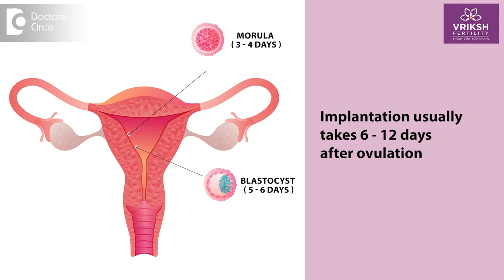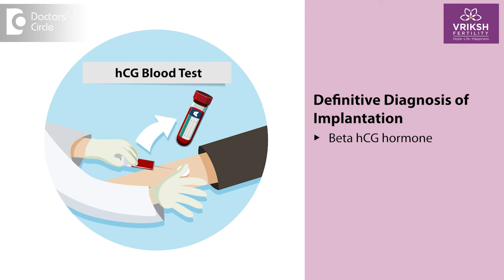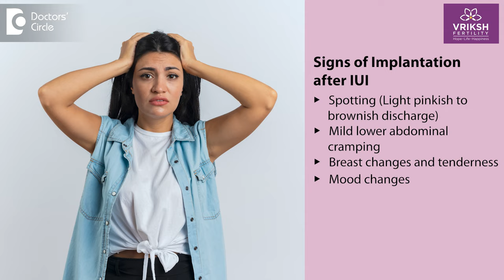4 Signs of IMPLANTATION after IUI | Pregnancy Implantation Symptoms -Dr.Sneha Shetty|Doctors' Circle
Dr. Sneha Shetty |  Phone 📞 : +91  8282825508 & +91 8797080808 (Online & in-person appointment can be booked online or by call) |  Registration No: 96567 Karnataka Medical Council, 2012
Clinical Director, Chief IVF Consultant, Gynaecologist and Laparoscopic Surgeon
Vriksh Fertility, HSR Layout, Bengaluru, India
So implantation is a crucial step in which the fertilized egg will attach itself to the uterus lining and will establish a connection, a blood connection between the mother and the growing embryo. So this usually takes about 6 to 12 days after ovulation and it coincides with the time of the hCG that is Human Chorionic Gonadotropin hormone production which is produced by the growing embryo now what are the signs of implantation after IUI. IUI is nothing but Intrauterine Insemination whereas around or during the time of ovulation male partner’s sperms are processed and good healthy sperms motile sperms are placed inside the female partner's uterus it is very important to understand that there are certain signs .But it is not definite it is to tell that implantation has happened if you have these particular signs after an IUI procedure. The definitive diagnosis is only going to be by measuring your beta hCG hormone or doing a urine pregnancy test after missing your periods. But certain patients do have these signs and symptoms which may predict that implantation is going on. Like I said it doesn't necessarily be a definitive diagnosis now what are these signs which you can look out for which may predict an implantation. Number one you can have some sort of spotting, light pinkish to brownish discharge per vaginally is called as implantation bleeding which can be noticed in some of the patients. Number two mild lower abdominal cramping may also be noticed in some. Number three breast changes and tenderness may be noticed. Number four your mood changes may happen you may become more irritable or may have easy fatigability and may also have lot of mood swings.

Signs of implantation after IUI |  Symptoms of implantation after IUI | implantation after IUI |